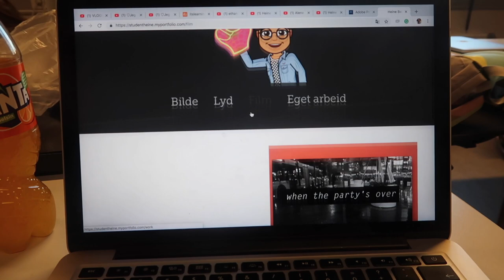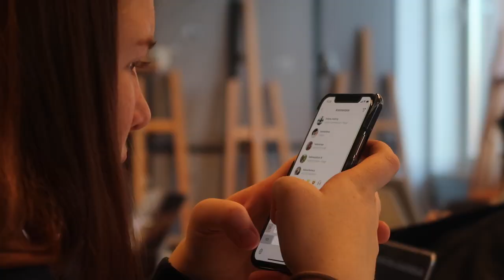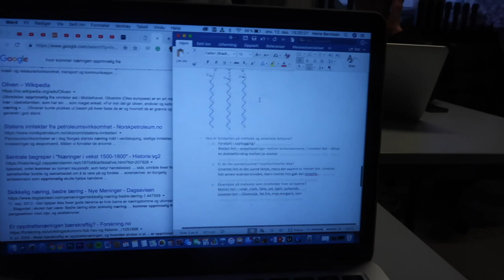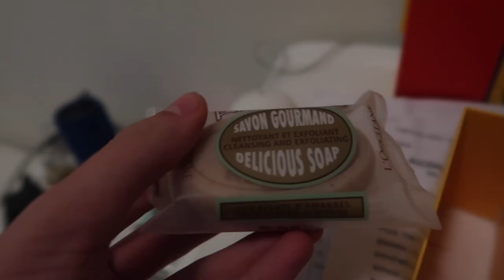VLOGMAS #12 || Giveaway!!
annonse - i samarbeid med Engelschion Design

Alt du trenger å gjørra er:
1. Følg @heineberntsen og @engelschion.design på Instagram
3. Tagg minst tre venner i kommentarfeltet på mitt nyeste innlegg på Instagram

Trekker en vinner 18. desember 🤪
LYKKE TIL ❤️❤️❤️

Kamera: Canon Powershot G7x mark II